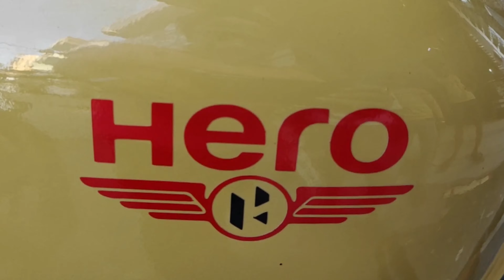Hf deluxe modification | hero hf deluxe modified | maa art house dehri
Maa Art House, Barah pathar, dehri on sone, rohtas-821307, bihar